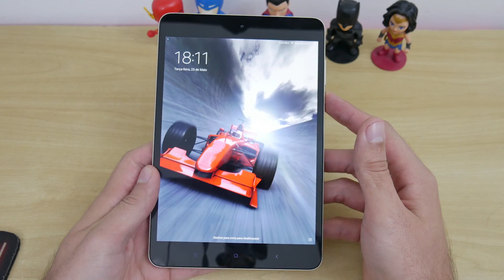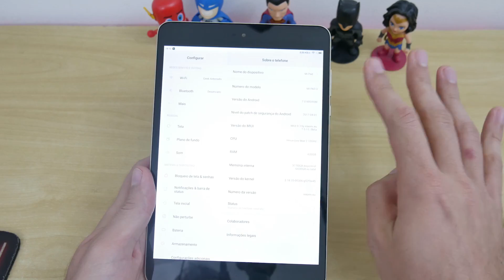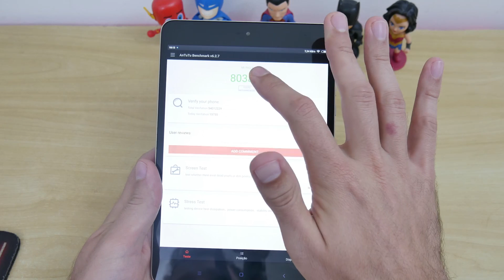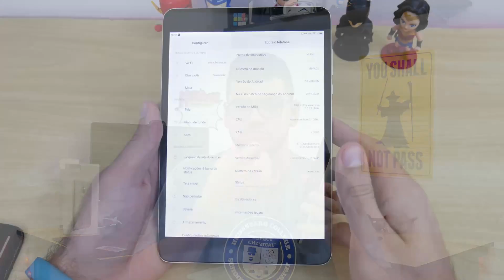O MELHOR TABLET ANDROID DO MOMENTO - Xiaomi Mi Pad 3 (Primeiras Impressões)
geekantenado Este é O MELHOR TABLET ANDROID DO MOMENTO.

Existem vários motivos para eu achar este um excelente tablet, veja o vídeo e entenda os motivos.